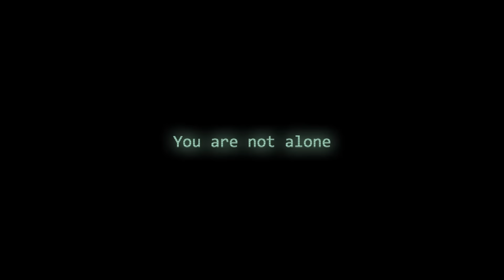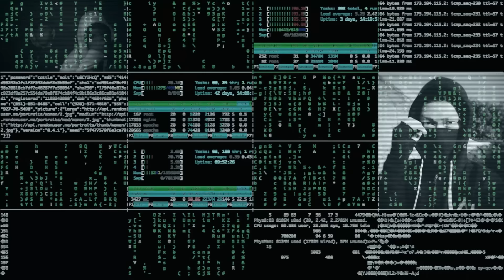Alan Walker - Alone (Instrumental Remix)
My new single "Alone, Pt. II" with Ava Max is out now!

Check out the music video to my instrumental remix of "Alone".

This song is all about unity: We are all in this world together. THANK YOU to everyone who helped spread the message and submitted photos, you are amazing and I wish I could have included all of them, sadly there were too many photos, so I randomly selected these.

Video produced by:
Axel Thornéus
Tomas Svensson
Adam Bassari